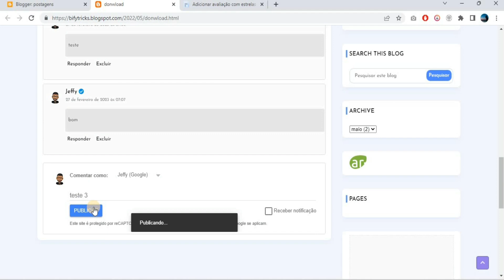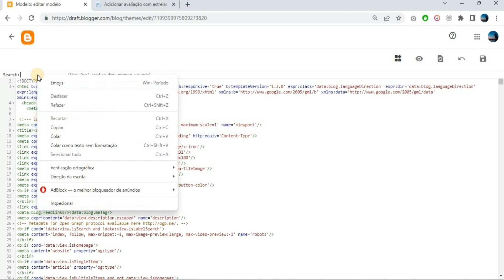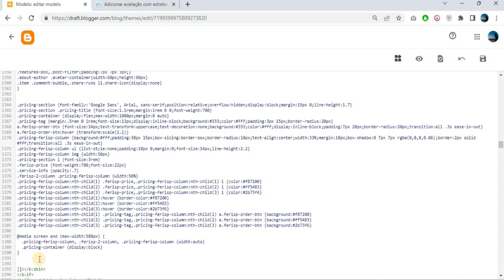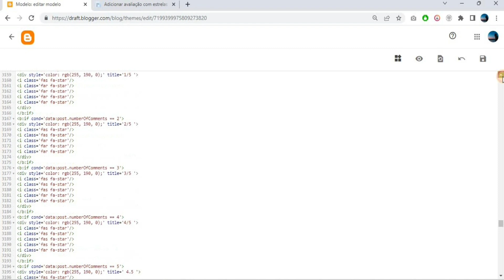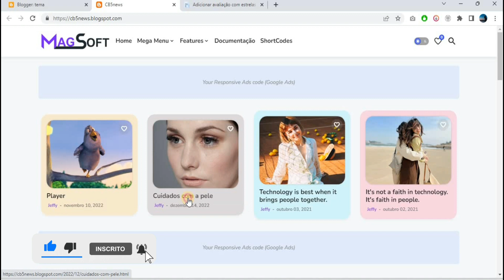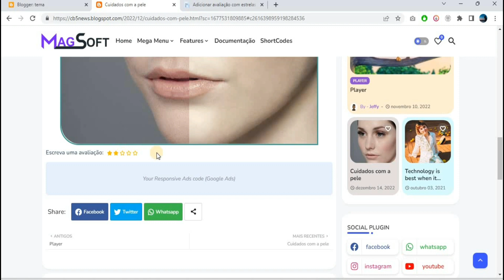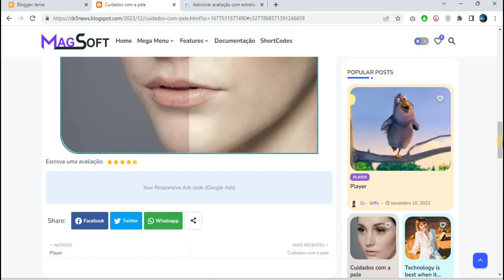Como adicionar avaliação com estrelas nas postagens do blogger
Adicionar avaliação com estrelas nas postagens do blog é uma ótima maneira de envolver seus leitores e ajudar a estabelecer sua autoridade em seu nicho. Ao dar aos leitores a oportunidade de expressar sua opinião e fornecer feedback, você pode criar uma melhor experiência do usuário e aumentar a interação social.

Se você estiver interessado em mais tutoriais e dicas, não se esqueça de ler mais artigos no site.